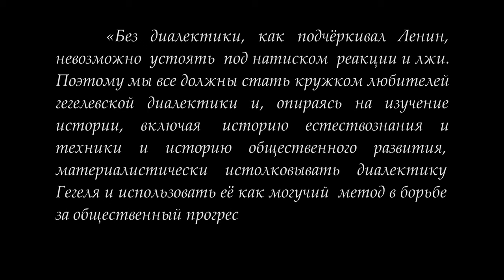Кружок диалектики (2020–2021). 10. «Суждение наличного бытия». М. В. Попов.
27 апреля 2021 года под руководством доктора философских наук профессора Михаила Васильевича Попова состоялось очередное заседание Кружка любителей гегелевской диалектики. Рассматривался принцип классификации суждений и суждение наличного бытия.